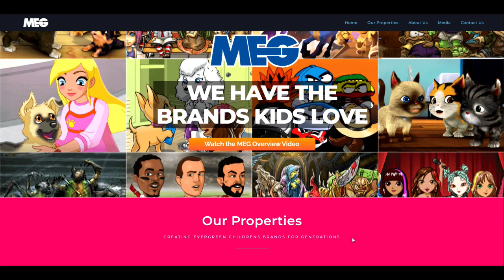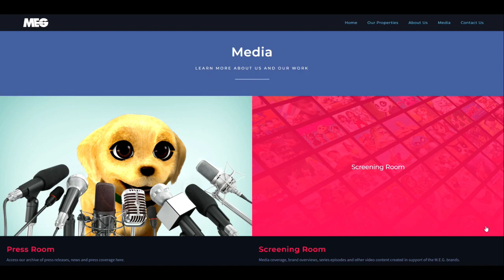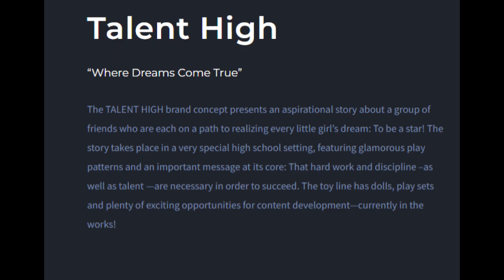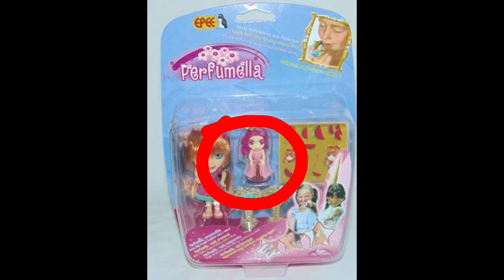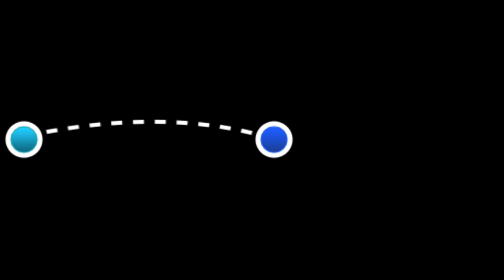MEG Toys History & Scent Stars Video (ft. Puppy In My Pocket, Stink Blasters, Talent High And More!)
This video is meant for adult collectors and not children, thank you!
This is a fun little video I decided to make. I originally thought it would be fun to just show off and talk about these dolls I had in my collection that I thought were interesting! As I got going, I wanted to do some research and as I kept going, I decided, why not just do a little toy company history video!

00:00 Intro
00:10 MEG Toy History
06:22 Showing The Dolls
09:35 Mini Doll
10:12 Final Thoughts
11:22 Outro